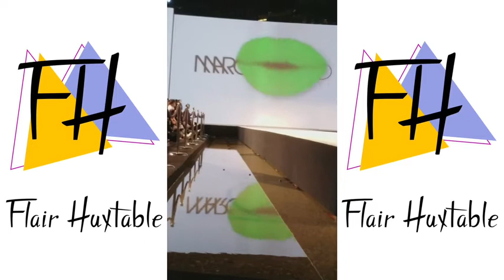Style Fashion Week Los Angeles: SS18-MarcoMarco